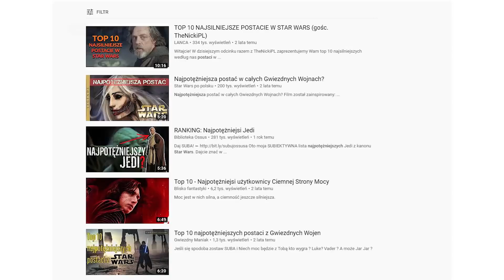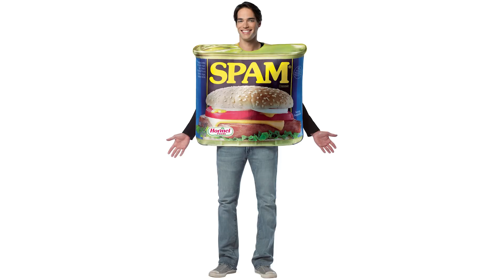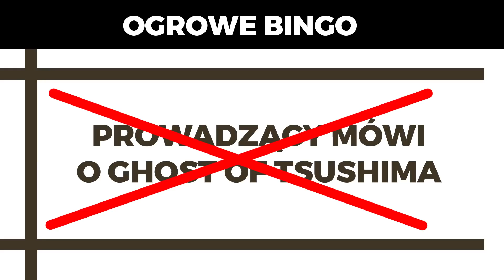O!Gry! Podcast - Kondzio Player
Linkacze:
FB O!Gry